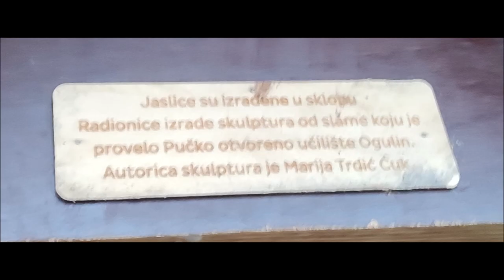Božićne jaslice ispred crkve sv. Križa, Ogulin, 6.1.2024.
Vanjske božićne jaslice od slame u prirodnoj veličini.